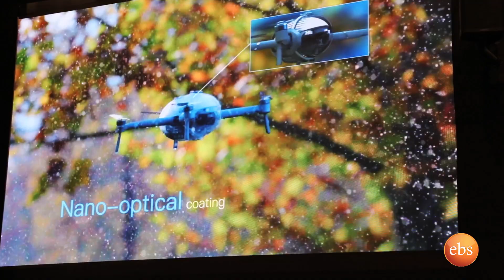TechTalk With Solomon S16 Ep8 Vegas CES 2020 Part 3 [Promo]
Do not miss the last part two of CES 2020 from Vegas with cool innovations and future techs. Friday @ 8:30PM (2:30 local time) only on EBS